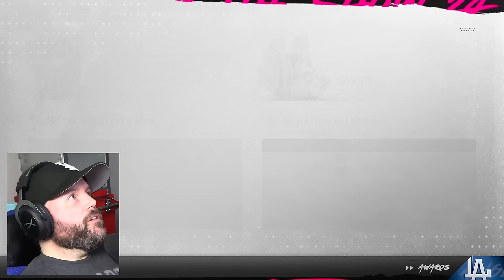TAYLOR SWIFT'S FIRST NLCS! | MLB The Show 24 | Road to the Show #21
This is a new Road to the Show series where I play as Taylor Swift! In this twenty-first episode, Taylor Swift plays in her first NLCS!